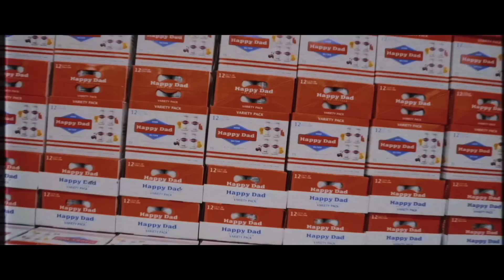J.D. Vance Reveals Why Trump Chose Him as VP and Exposes Kamala Harris and the Democrats!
Timestamps:
10:30 - J.D. Vance Enters
13:45 - J.D. Vance Loves Happy Dad!
16:40 - How Donald Trump asked J.D. Vance to be his Vice President
22:20 - Donald Trump Assassination Attempt
28:35 - Nelk’s Journey of Supporting Trump
29:30 - Why It’s Harder to be an American Today
32:50 - How Does Social Media Play a Part in the Election?
37:02 - What Will Happen if Kamala Harris becomes President?
47:10 - Why Men and Women are Different
51:55 - J.D. Vance on the Olympic Opening Ceremony